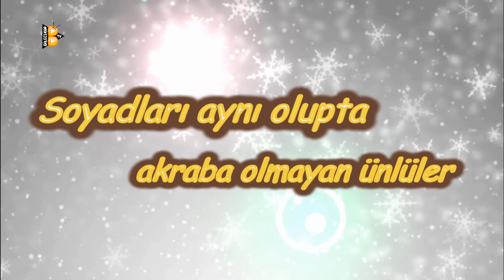Soyadları Aynı Olupta Akraba Olmayan Ünlüler....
Genel Direktör: İsa Efe
İçerik Hazırlayan: Leyla Tan
Müzik - Sound Track: Ertuğrul Sönmez
Müzik Stüdyo: Stüdyo Proje
Kapak Tasarım: Mehmet Tan